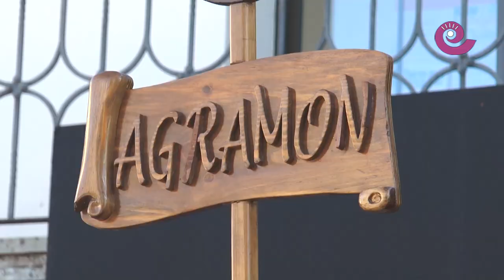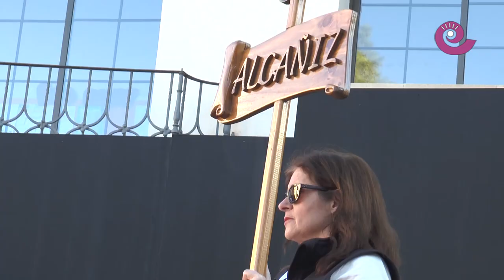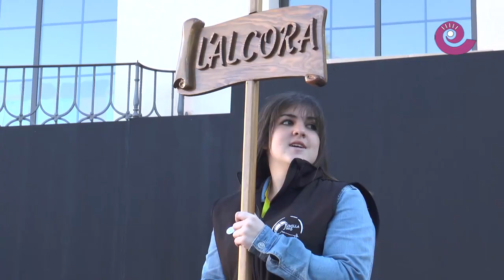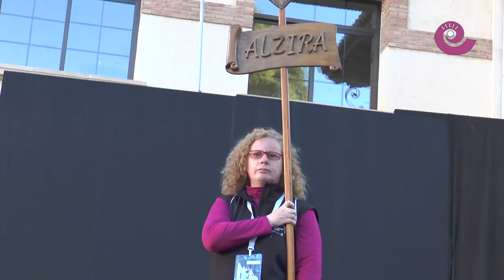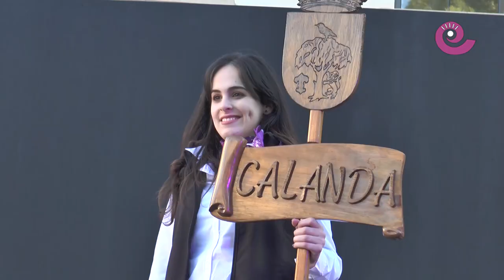La Comarca.tv - Exaltación Nacional Jumilla I parte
Agramón, Alagón, Albalate del Arzobispo, Alcañiz, L'Alcora, Alcorisa, Alzira, Andorra, Baena y Calanda encima del escenario de las XXX Nacionales del Tambor y Bombo en Jumilla. Grandes tamborileros, muy grandesssss...